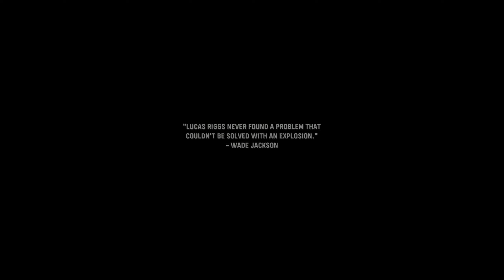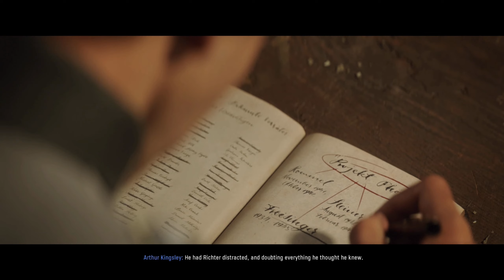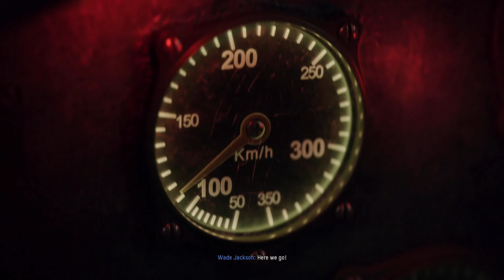Call of Duty Vanguard - ENDING